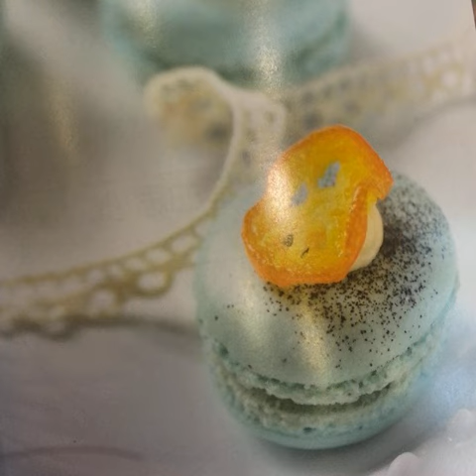How Icecream Could Get You On Omg! Insider ♥ ♥ ♥ ♥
Tags:vegansofperth veganbakes cinnabon meat cakecone govegan chocolatechipcookies thebestofvegan bestofvegan clubsandwich cake coffeeaddict bevegan vegansofinstagram veganteen chicken vegancrab coffee